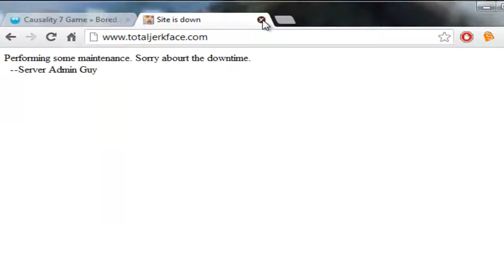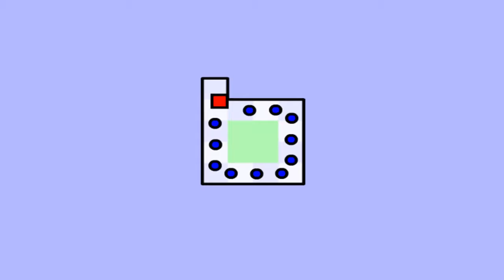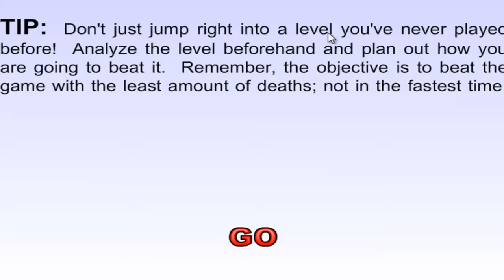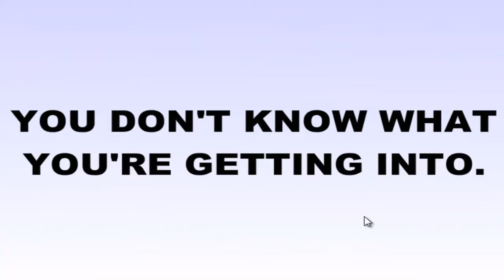C7 and World's Hardest game in One video! Misc. Part 1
Well, Happy wheels was down and now worse than ever... I decide to play different games om nom nom!!